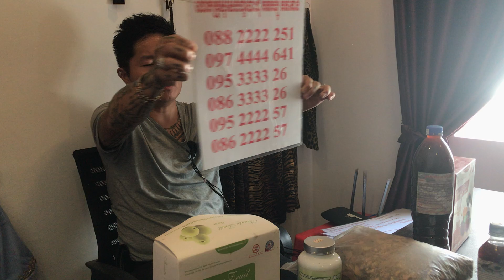ដំណាប់សម្រករាង ធ្វើអោយក្បាលពោះរាបស្មើល្អរោងចក្រ ដំំណាប់plum ស្រកទម្ងន់តាមធម្មជាតិ ថ្នាំខ្មែរមានកូនពិ